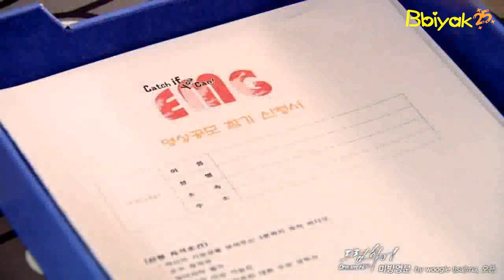Dre@m Hai - Ep 12 ~ 14 Woo-U Couple 감독님's Cut (Eng)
omg, omg ,omg, Woo-U couple jjang!! xD enjoy~

original raw video cr : wooyoungopen
translating, encoding, timing, uploading cr : Bbiyak25 aka me :D

Bbiyak25 is me and me alone. This is a solo subbing project :)